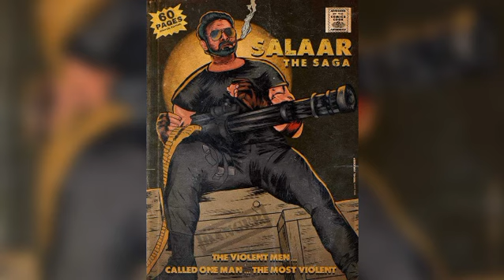Salaar English Version New Release date, Salaar Official New Realese Date, Salaar Update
Review By VikaThakur

Salaar Realese Date
Salaar Movie Update
Salaar Song Update
Salaar English Version
Prabhas Upcoming Movie